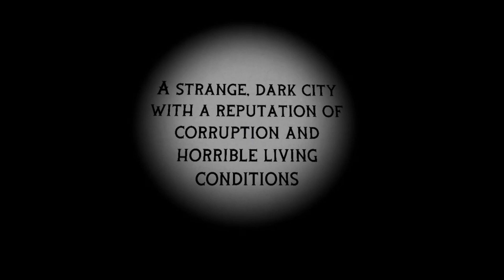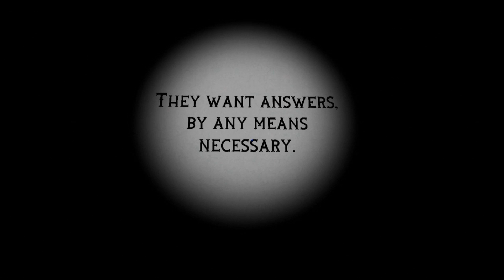Nocturn is a detective mistery i couldent figure out